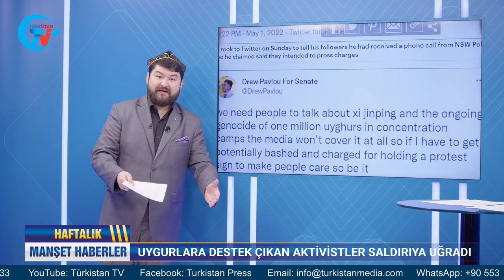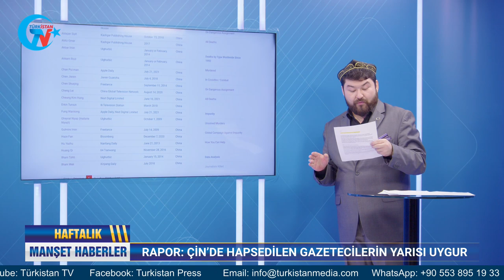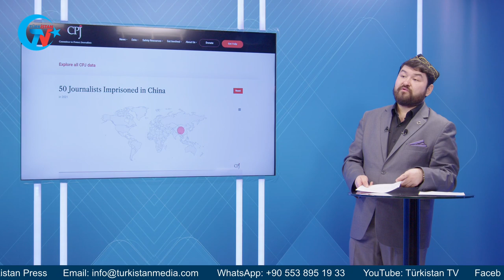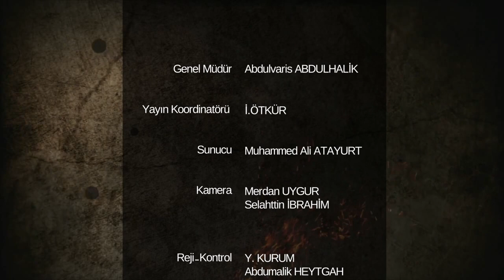HAFTALIK MANŞET HABERLER: ÇİN’DE HAPSEDİLEN GAZETECİLERİN YARISI UYGUR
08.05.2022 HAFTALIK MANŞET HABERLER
Hafta içi Doğu Türkistan ile ilgili dünya gündemindeki önemli gelişmeleri sizler için derledik.